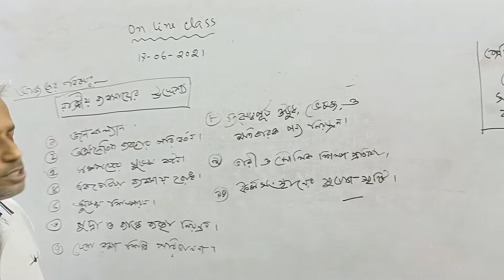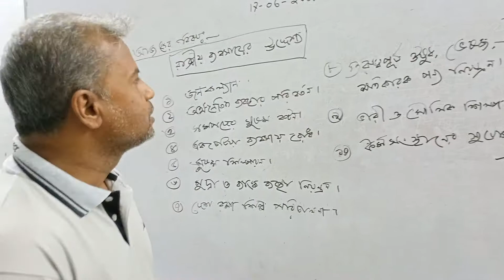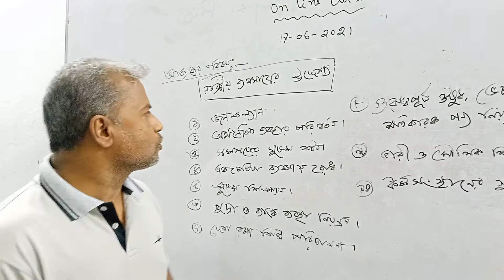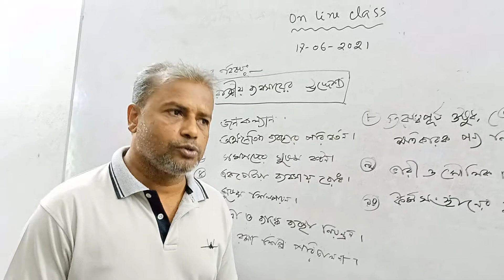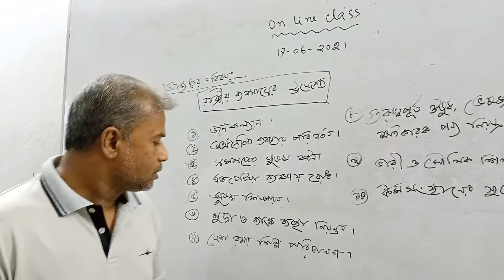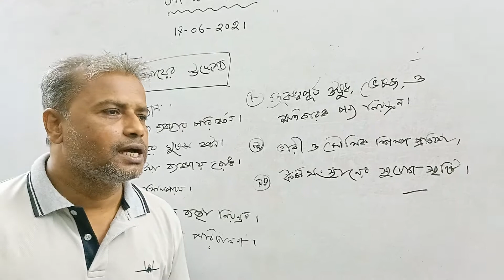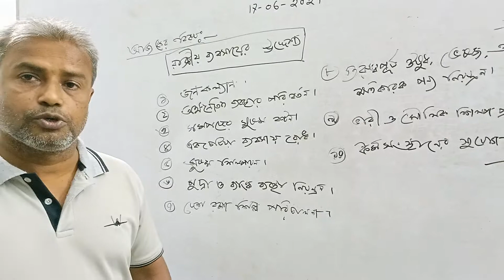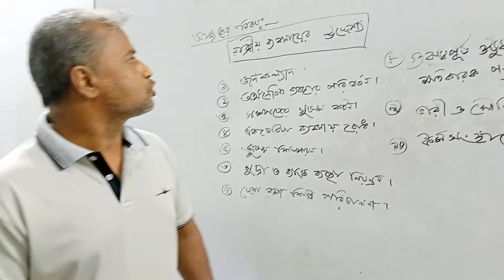Bankra Degree College